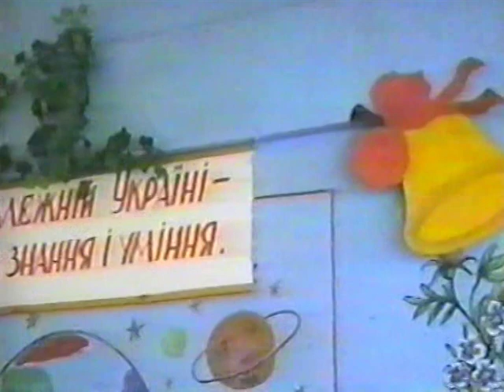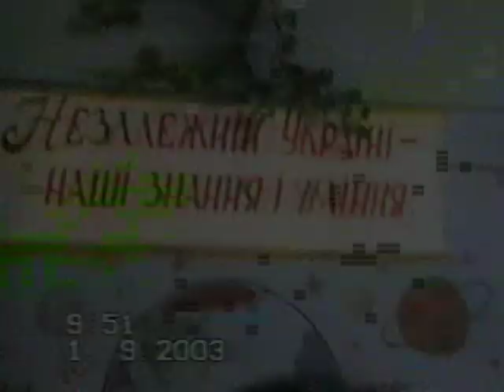День Знань 2003. Побузька ЗОШ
День знань — радянське державне свято, проголошене 1 вересня 1984 року Верховною Радою СРСР. В Україні та деяких інших країнах, зокрема в країнах СНД, це свято й нині відзначається та збігається з початком навчального року. Першокласники у цей день відзначають «Свято Першого дзвоника».
Традиційно цього дня або у найближчій робочий день, якщо випадає на вихідні, в школах проходять урочисті лінійки з нагоди початку навчального року.[1] Прийнято в цей день дарувати квіти своїм вчителям. У середніх спеціальних та вищих навчальних закладах, як правило, обходиться без лінійок або влаштовують лінійки лише для першого курсу. У школах проводиться перший святковий урок, який щороку має різні теми, після якого зазвичай вирішуються організаційні питання — іноді видача підручників, для першокласників визначають місця за партами, і на цьому навчальний день закінчується.